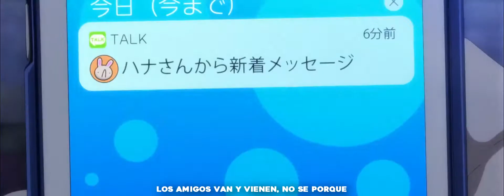RØNIN - MEDUSA [Subtitulado]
RØNIN - MEDUSA

Anime: Mieruko-chan
AMV editor by Bakugou Gang

Lyrics:
1,2,3,4
(Ayy)
MEDUSA

1,2,3,4
Baby it's burning
in my soul
Feels like I got no
place left to go
Yeah she turned
my heart to stone

1,2,3,4
Sitting here watching
these days go by
Everyoned I loved
always dies
Friends come and go

...2,3,4
I don't know
whether to defy
Everyone I loved
always lies
Lost as soon as
I saw those eyes
1,2,3,4 (Ayy)

1,2,3,4
Baby it's burning in
my soul

1,2,3,4
MEDUSA

Sitting here watching
Everyone I lovеd
always dies

1,2,3,4
I don't know
whеther to defy
Everyone I loved
always lies